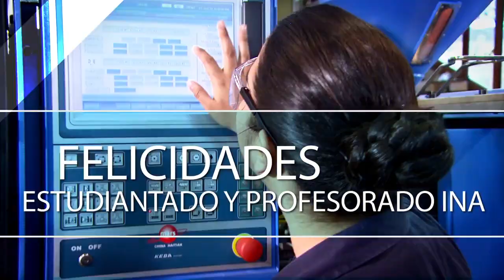World Youth Skills Day 2015